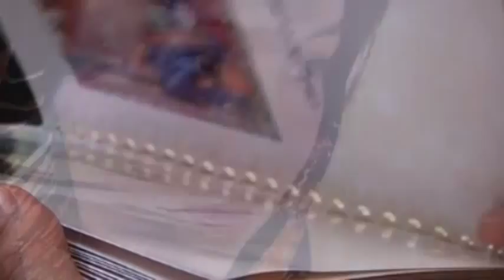Charm of Vietnamese women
There are many criteria to assess the virtuousness of a woman. However, when you talk about the charm of Vietnamese women, you cannot but mention the perfect beauty, the combination of outside look, inner beauty and their contributions.